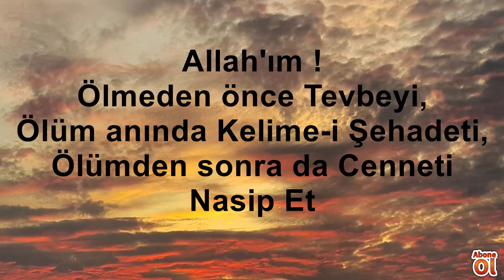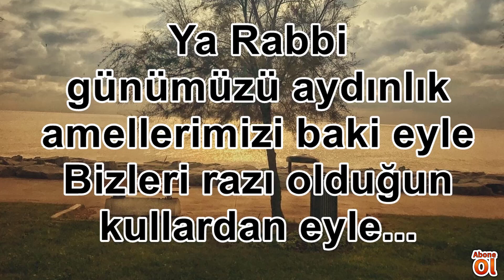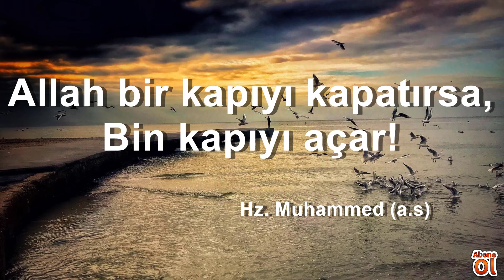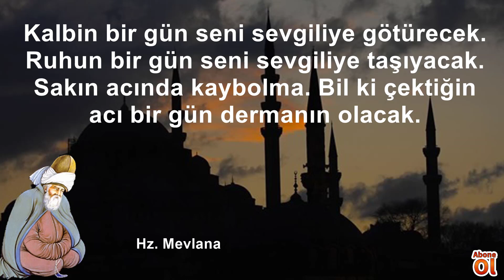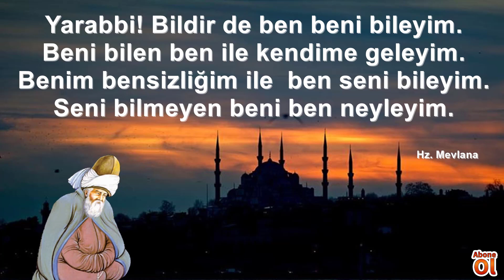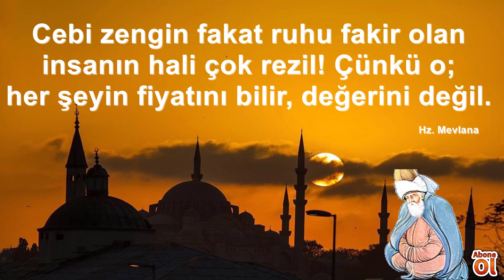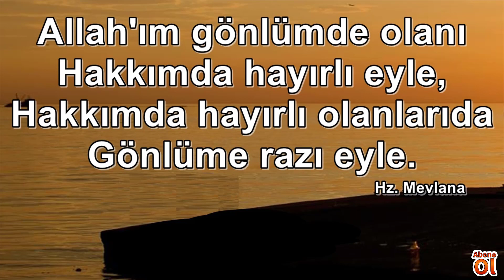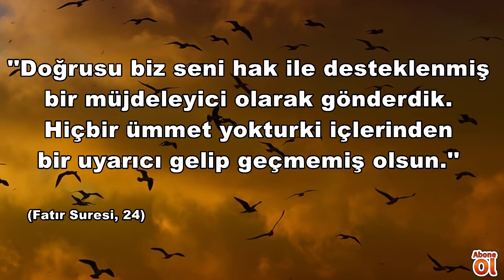Düşündüren ve Ağlatan Muhteşem Sözler